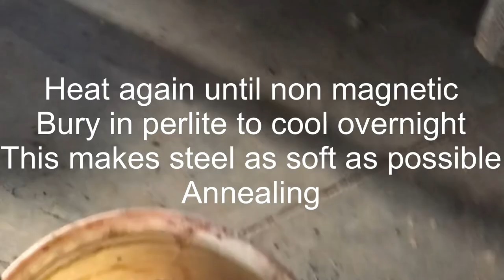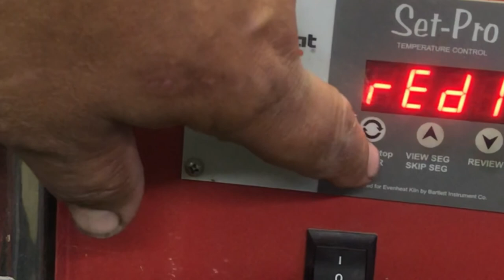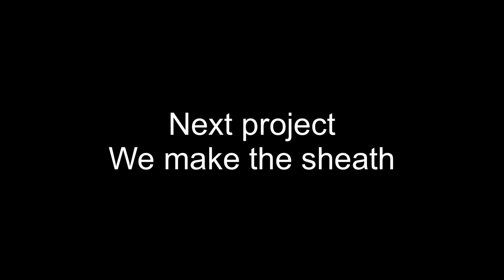Making a knife from a lawn mower blade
Here I'm making a knife from a used lawn mower blade. All the steps are shown. The tools used are basic.